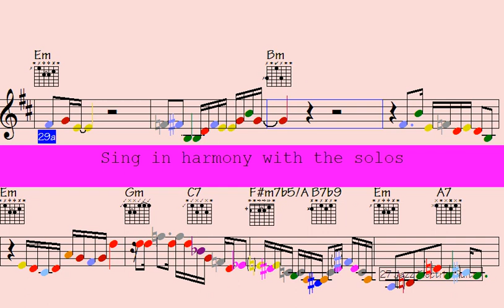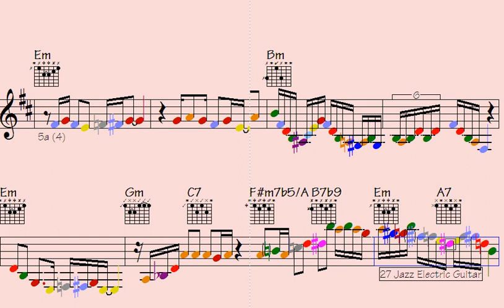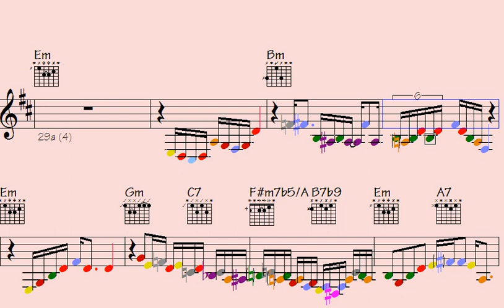️Accept This Challenge: Mastering the Mind-Blowing Motifs of 2024 for Guitar, Sax, and Clarinet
Thanks for supporting my data file hosting/maintenance, here's the link to check out all data of this song: Altered Paths (music sheet notation - transposable solos/licks in midi file - video to play along...)

l2k